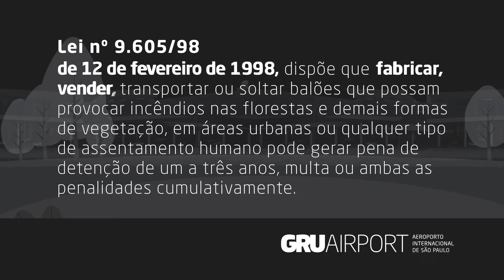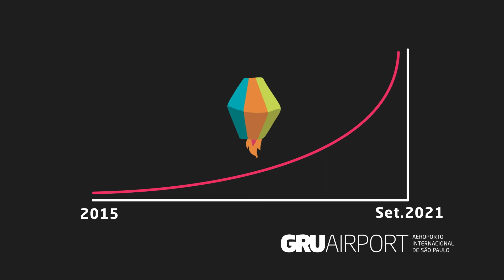Soltar balão é crime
A prática de soltar balões oferece riscos à tripulação e passageiros. Você sabia que o choque de um balão de 50kg contra um avião voando a 450 km/h gera uma força de 100 toneladas? Além disso, podem provocar incêndios, ser succionados pelos motores e cair no pátio durante o abastecimento. Para conscientizar a população, confira o vídeo que a concessionária preparou.